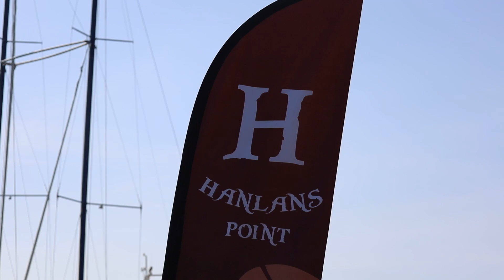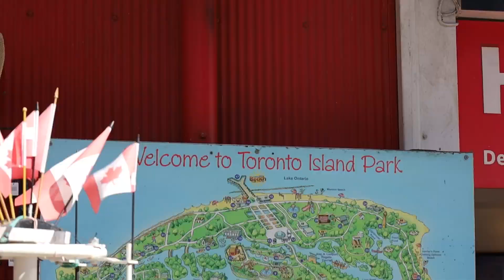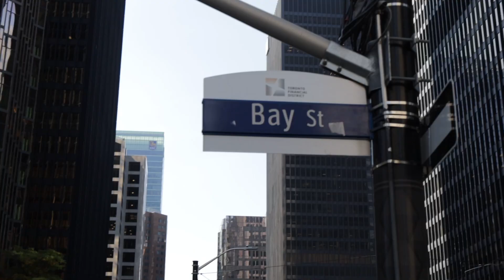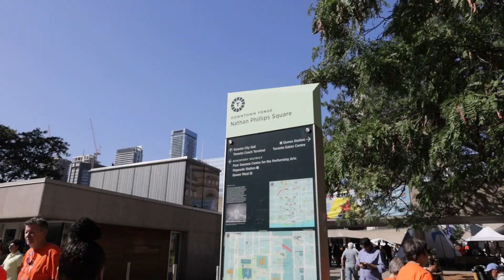You Don't Need Permission.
Well I've been on YouTube for 5 Years so I thought I would make a vid celebrating this milestone along with some creator advice, no matter the niche. I meet my friend Marwan, who has been an OG with these videos and together we are tourists in our own city.